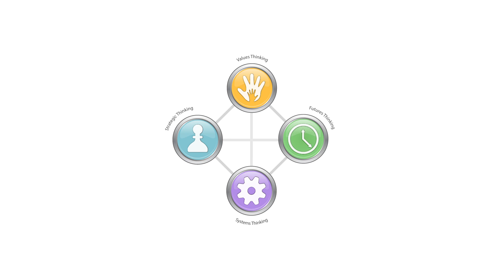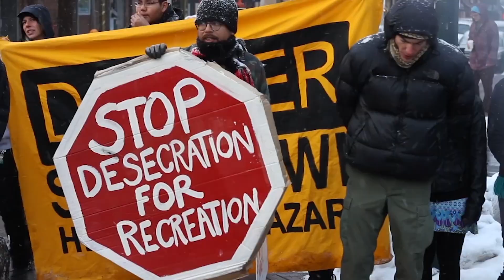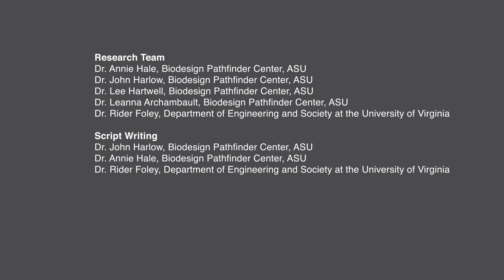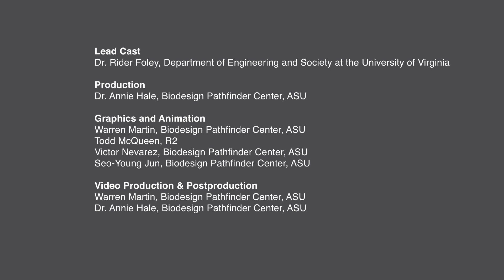What is Values Thinking?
Where do we want to go? Values Thinking involves justice, equity, and ethics. Respecting how these concepts vary across cultures contributes to solving sustainability problems. We must reflect critically even upon our own values.